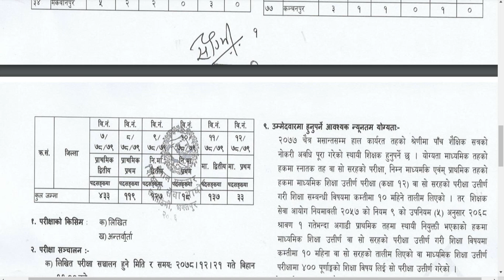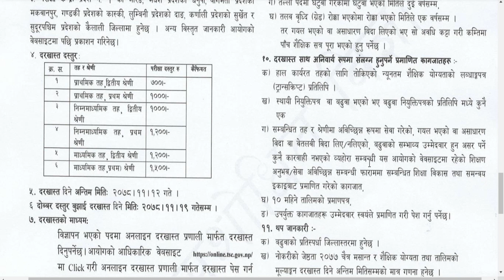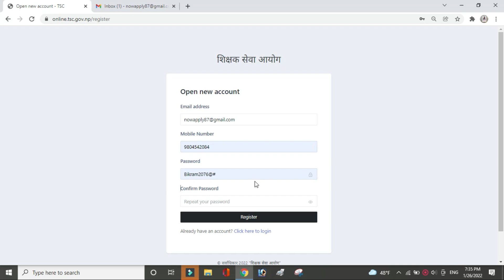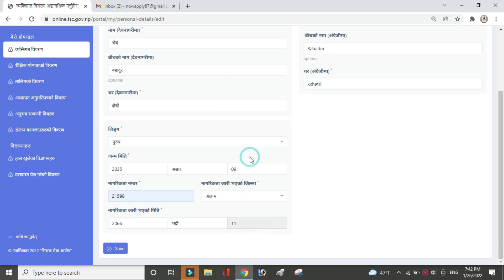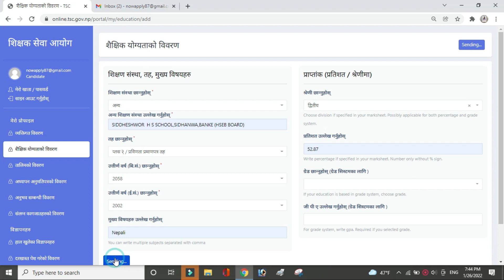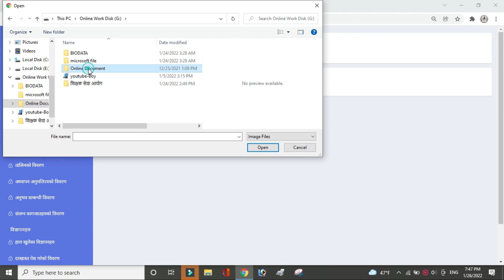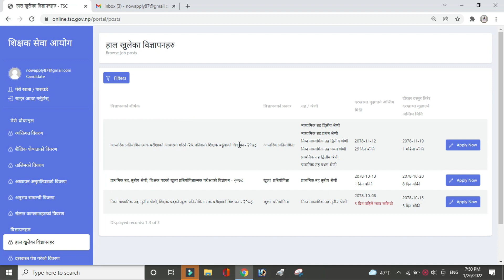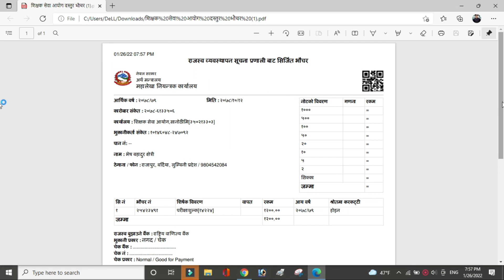शिक्षक बढुवाको विज्ञापन- २०७८ | Teacher Service Commission Vacancy for Promotion | TSC Vacancy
Maile yo videoma hajurharulaii Teacher Service Commission (शिक्षक सेवा आयोग ) ko  बढुवाको  online form bvharna sikayako xu.video pura hernuhola nabujheko kuraharu comment box maarfat sodhna saknuhunxa.